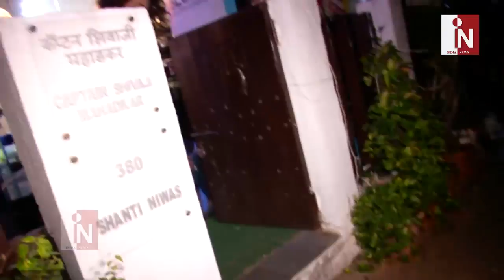Shooting में चोटिल हुई Kangana Ranaut पहुंची Salon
Kangana Ranaut spotted outside BBLUNT Salon. She is currently busy in shooting of her upcoming film Manikarnika .